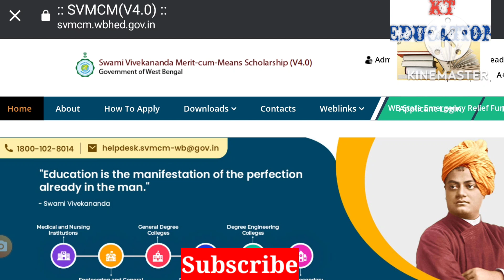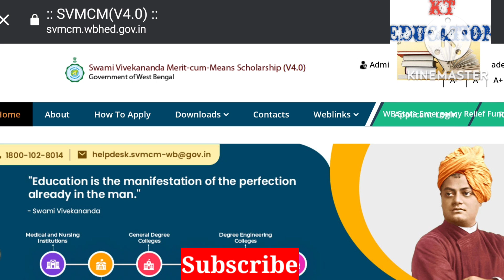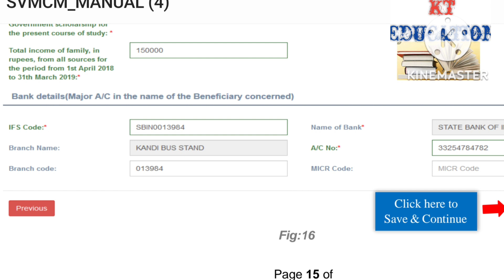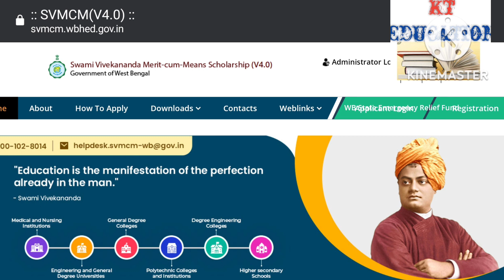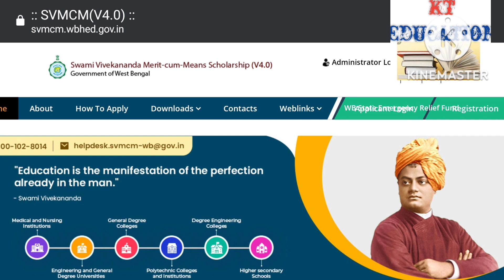Svmcm scholarship new update 2022।Swami Vivekananda Scholarship Bank account minor to major convert।